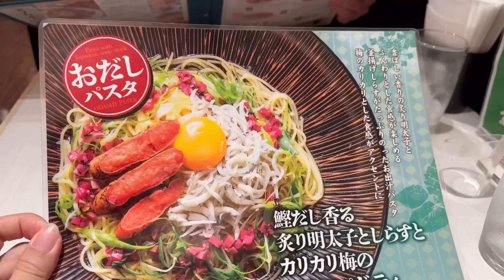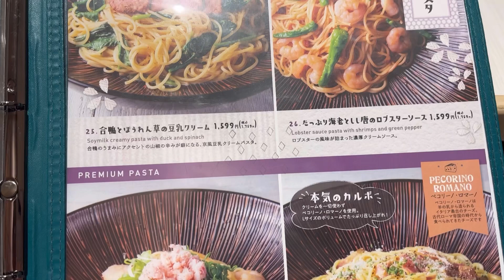VARIOUS KIND OF TASTY PASTA @PASTAMORE KYOTO STATION STORE JAPAN